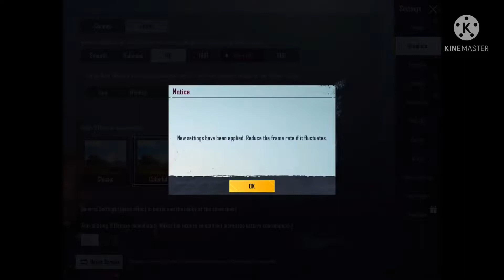MY DREAMS IPAD MINI 5,/-first montage with iPad mini 5 🇮🇳BGMI